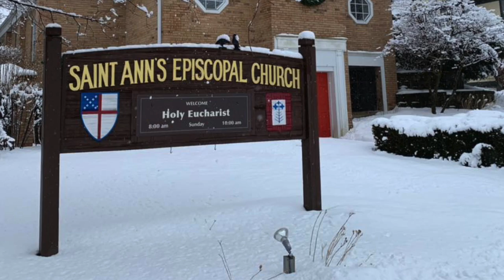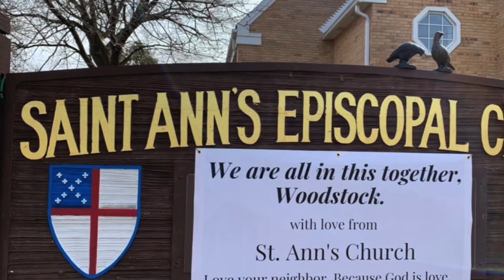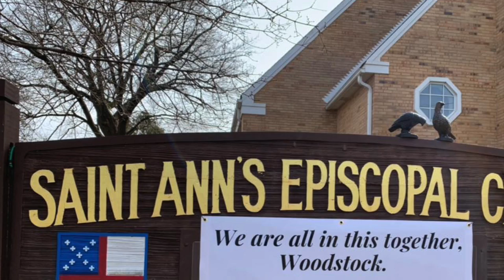Air from Orchestral Suite #3, J.S. Bach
Air from Orchestral Suite #3, J.S. Bach, arr. Noel Rawsthorne, played by Terree Emrich as the prelude at St. Ann's Episcopal Church in Woodstock IL for the Fourth Sunday of Easter (May 3, 2020).